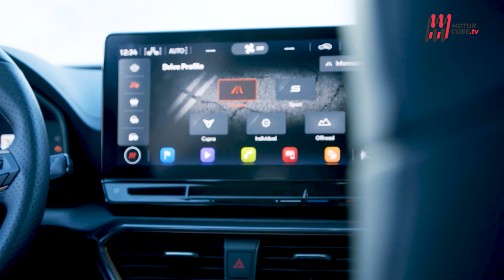NEW CUPRA FORMENTOR VZ 310HP 2021 - FIRST SNOW TEST DRIVE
Ecco la nostra prova della prima vettura completamente realizzata dal nuovo brand Cupra.

Subtitles available for all languages:
- Press ۞
- Press subtitles
- Choose Italian
- Press translate
- choose Language